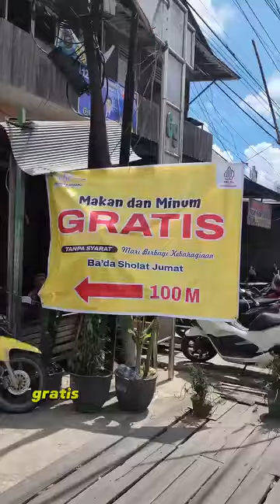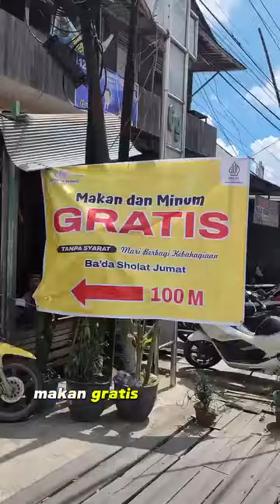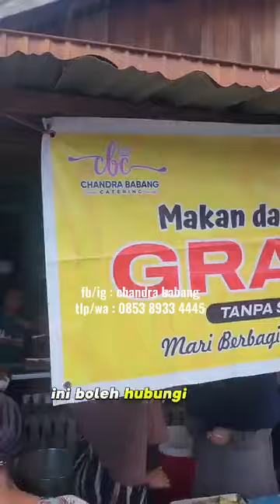Makan gratis niat beramal